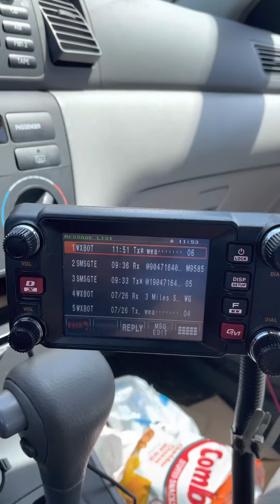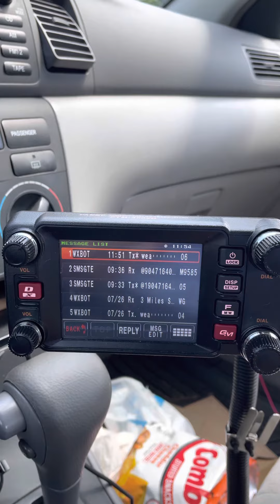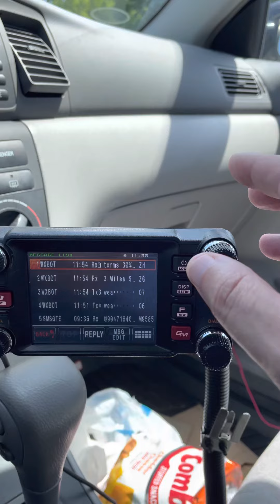Weather via APRS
Get weather via APRS. I’m using a Yaesu FTM-400XD.